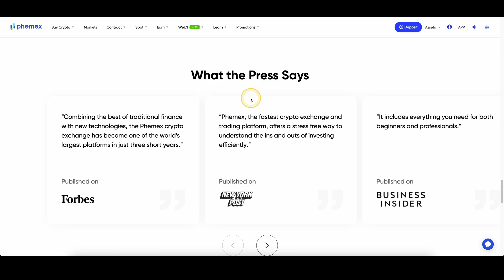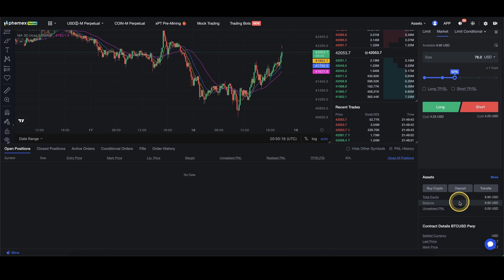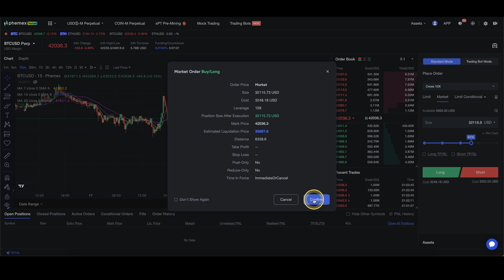Phemex Demo Trading Tutorial ✅ Paper Trading on Phemex with a Demo Account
⏱️Timestamps⏱️
00:00 Create Account ($6050 Bonus)
00:35 Enable Paper Trading
01:15 Get test funds
02:17 Pick up $6050 Sign up Bonus